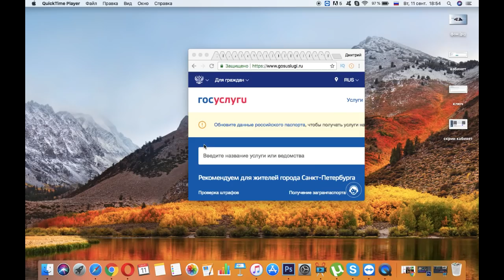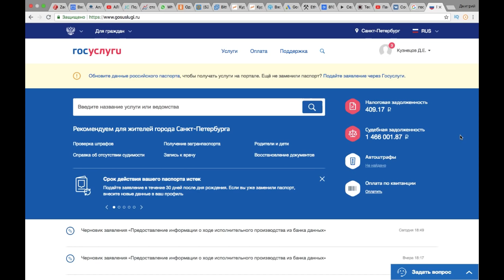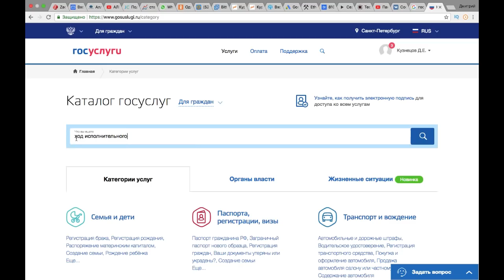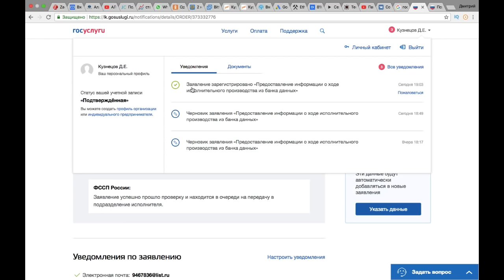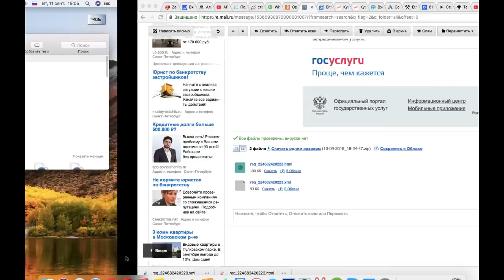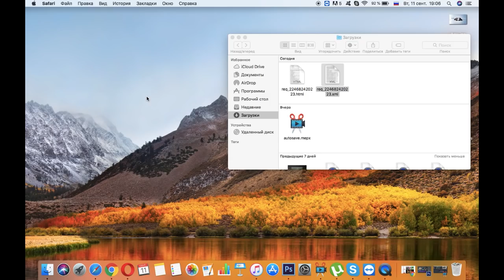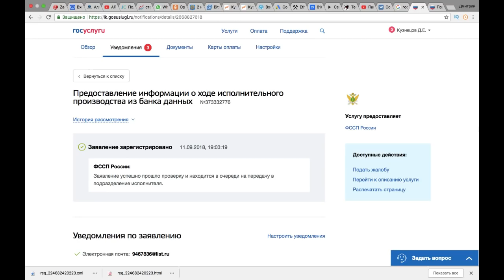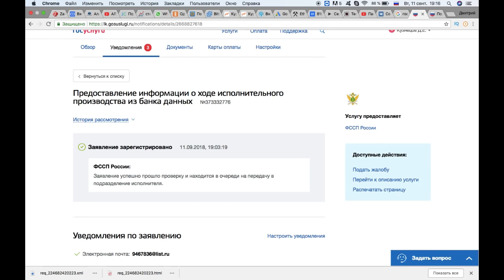ПРИСТАВ НАЛОЖИЛ ЗАПРЕТ НА ВЫЕЗД ИЗ РФ КАК БЫСТРО УЗНАТЬ | Как не платить кредит | Кузнецов | Аллиам